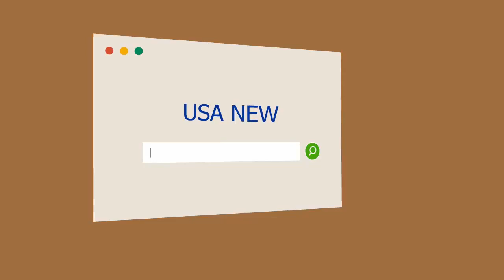La primera temporada de “Tiempos de guerra” llega a Netflix